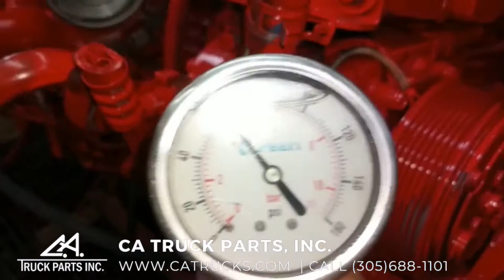(GOOD USED) 2009 Cummins ISB 6.7L Diesel Engine For Sale, CM2150 | CA TRUCK PARTS, INC.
(GOOD USED) 2009 Cummins ISB 6.7L Diesel Engine For Sale, CM2150, CPL# 3238, 220HP @ 2300RPM, Family# 9CEXH0408BAF, Fits 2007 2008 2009, EGR, DPF Model, EPA07, Engine Serial# 73008404, Stock #3002